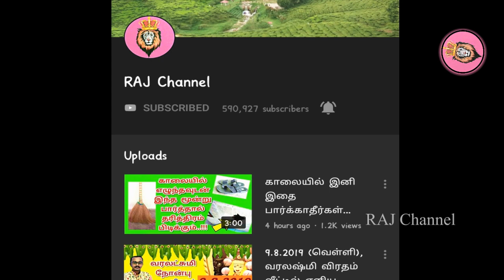11.1.2021, கடைசி மார்கழி திங்கள் | சக்தி நிறைந்த இந்த நாளை தவற விடாதீர்கள்! Margali Tingal